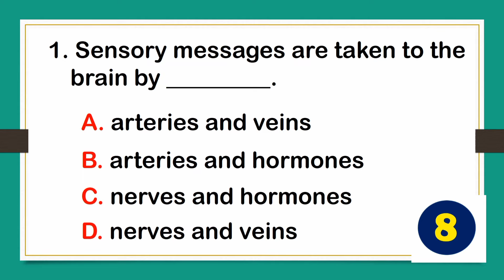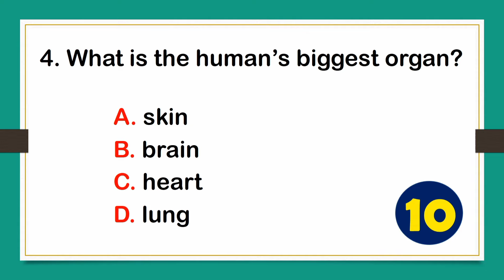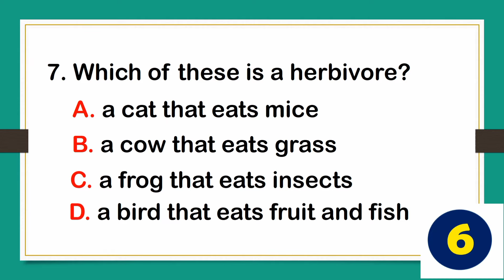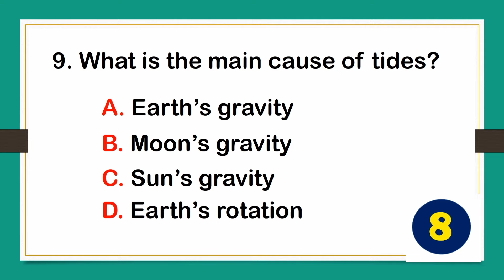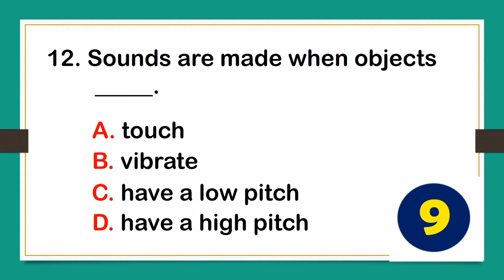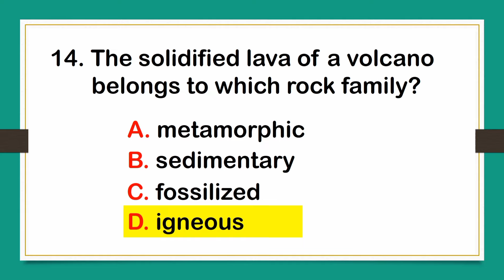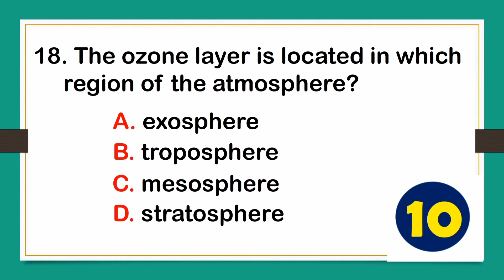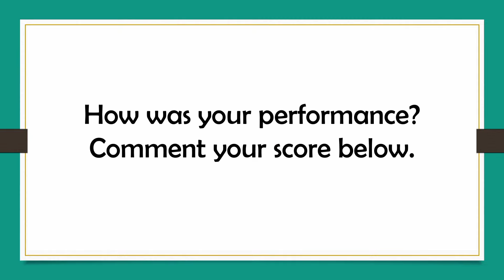Science Practice Test | Science High School Entrance Exam Reviewer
Science High School Qualifying Exam Reviewer

Entrance Exam Reviewer for Incoming Grade 7